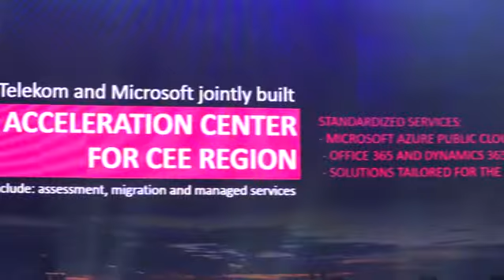Wdrożenie chmury może przyspieszyć cyfrowe zmiany w firmach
Według Deutsche Telekom usługi chmurowe mogą przyspieszyć cyfrową transformację firm w regionie Europy Środkowo-Wschodniej. Tymczasem w Polsce wciąż korzysta z nich raptem średnio co dziesiąta firma, przy czym prym wiodą głównie duże przedsiębiorstwa. Adaptację cloudu na polskim rynku – także wśród małych i średnich przedsiębiorstw – ma przyspieszyć nawiązana właśnie współpraca T-Mobile z Microsoftem. Telekom planuje zatrudnić 3,5 tys. specjalistów, którzy wspomogą klientów biznesowych w cyfrowej transformacji i migracji do chmury.